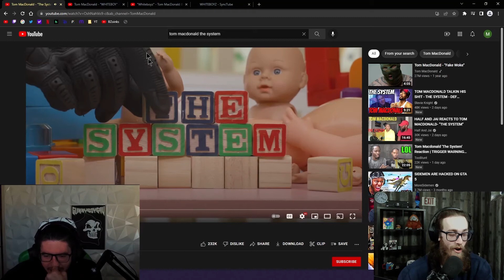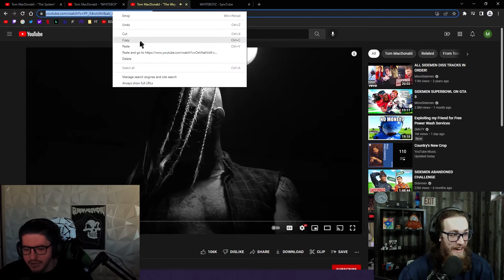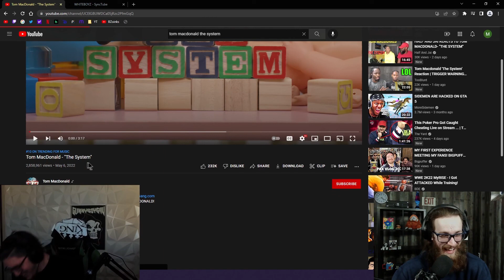Tom MacDonald needs to be stopped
oh noo please dont give me more traction